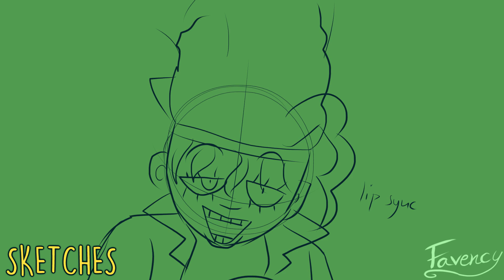GREY MATTER // Anything Palette CAP Part 7 (for NewtBoot) [JJBA Part 3]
head go kaboom :(
I’m currently rewatching jojo (am currently about halfway done with part 4) and I am miserable why did I think this would be a good idea
While I am back in a hyperfixation I don't plan to make that much jojo content anymore, although I do want to make some pmvs or animation memes for it we'll see

Look at me animating the Oingo Boingo bros for an Oingo Boingo song wow so funni
oh and I completely forgot to upload wips for this on my cool second channel (@FavencyAct2) and once I remembered I was already almost done with it so uhh surprise video haha

Anyway about the part, this was so much fun to make! Tweening in general is always neat to do, especially with tons of squashing and stretching. Also my first time tweening some walk cycles! It was surprisingly easier than doing one frame by frame and I love how bouncy they came out
I tried out a more cartoony style too and while it is very much based on the Thoth comic book style, I still wanted this to be recognizable to my own style, I hope it is ahaa

I unfortunately had to edit down the song a bit due to copyright but I hope it's still enjoyable

Chapters:
0:00 - Intro
0:03 - Part
0:22 - Process
1:12 - Vine

Songs: -Oingo Boingo - Grey Matter
-Yugo Kanno - Akuyaku Kyousoukyoku (Instrumental) (JoJo's Bizarre Adventure: Stardust Crusaders ED)
The vine audio is by Liz Meneses

Programs used:
-Krita (drawings)
-Toon Boom Harmony 17  (tweening + editing)
-Vegas Pro 14 (editing of process)

Time taken:
-ca.1 month with lots of breaks